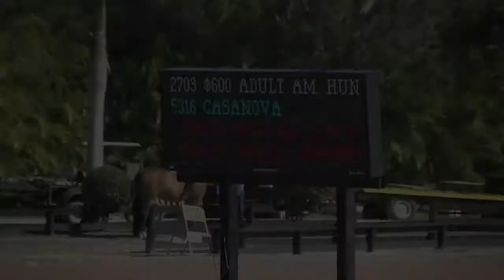Casanova: Second A/A 18-35 Class WEF 2014